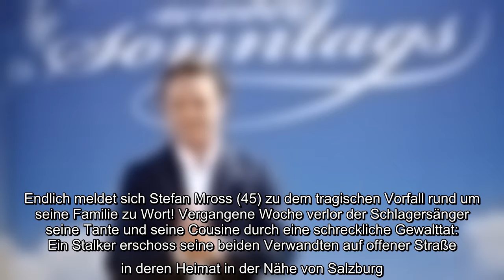Endlich meldet sich Stefan Mross (45) zu dem tragischen Vorfall rund um seine Familie zu Wort! Verga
Endlich meldet sich Stefan Mross (45) zu dem tragischen Vorfall rund um seine Familie zu Wort! Vergangene Woche verlor der Schlagersänger seine Tante und seine Cousine durch eine schreckliche Gewalttat: Ein Stalker erschoss seine beiden Verwandten auf offener Straße in deren Heimat in der Nähe von Salzburg. Zunächst äußerte sich der 45-Jährige nicht zu dem Doppelmord. Nun bedankte sich Stefan im Netz für die Beileidsbekundungen seiner Fans und Follower!..
Endlich meldet sich Stefan Mross (45) zu dem tragischen Vorfall rund um seine Familie zu Wort! Vergangene Woche verlor der Schlagersänger seine Tante und seine Cousine durch eine schreckliche Gewalttat: Ein Stalker erschoss seine beiden Verwandten auf offener Straße in deren Heimat in der Nähe von Salzburg. Zunächst äußerte sich der 45-Jährige nicht zu dem Doppelmord. Nun bedankte sich Stefan im Netz für die Beileidsbekundungen seiner Fans und Follower!  "Ich möchte mich ganz herzlich für eure Anteilnahme bedanken. Meine wichtigsten Menschen schenken mir und uns ganz viel Kraft...", schrieb Stefan unter einem Post auf Instagram. Auf dem dazugehörigen Foto ist der "Immer wieder sonntags"-Moderator zusammen mit seiner Ehefrau Anna-Carina Woitschack (28) zu sehen. Sie scheint einer der Menschen zu sein, die Stefan wohl gerade durch diese schwierige Zeit helfen.  Zum Abschluss des Beitrags teilte Stefan noch einen ergreifenden Einzeiler, der wohl an die Schwester seiner Mutter und seine Co ...